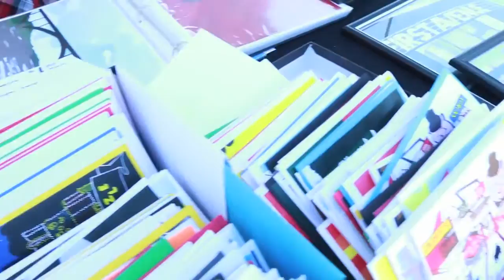FLOW Northside Arts Crawl: Angela Davis The Artists